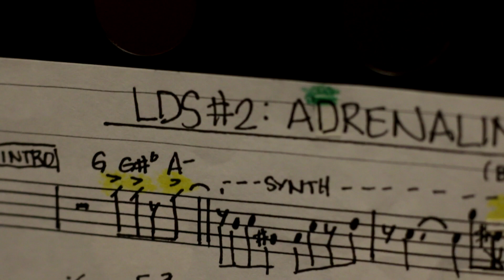The Vince Lahorra Quartet: "Adrenalin"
Song: "Adrenalin"
Composed by Vince Lahorra
Copyright @ 2020. All intellectual property rights reserved.
Performed by The Vince Lahorra Quartet
Ryan Villamor - keyboard
Gerald Flores -  bass
Given Bacani - drums
Vince Lahorra - saxophone
Produced by Vince Lahorra
Recorded Aug. 22, 2022 @ Banana Rising Recording Studio
Sound engineering and video editing by Iñigo Mortel

"Adrenalin" is based on a 30-second radio spot i composed back in the 90s for a fitness gym. In May 2020, two months into the Covid-19 pandemic and with plenty of time on my hands, i revisited it. One idea led to another, and the song took on a life of it's own. This is the result. Many thanks to Ryan, Gerald, and Given. Your attention to detail and superb performances helped make this song come to life!

“Rise Above” is the title of my debut album of 9 original compositions. Of the 9, 1 was composed pre-pandemic, 7 during the Covid-19 pandemic, and 1 post-pandemic.

Why the title? The phrase “Rise Above” is defined as “to not be affected or limited by circumstances, offensive remarks, and negative situations.”  I was inspired by the story of the great scientist and mathematician Sir Isaac Newton. Quick story: Year 1665, at the onset of what is now known as The Great Plague. England and the rest of Europe were forced to impose lockdowns on entire cities and towns. Newton was then a 23-year-old student at Trinity College, Cambridge. Instead of engaging in leisurely activities to pass the time away, he decides to make productive use of his time by furthering his studies on his own. By the time the pandemic was over and the lockdowns were lifted, Newton had laid the foundations for Calculus, made discoveries in Optics, as well as formulated his now-famous Theory of Gravity.

Not all storms come to disrupt your life; some come to clear your path.

Fast forward to March 2020.  While the rest of the world took to Zoom, Netflix, K-Pop, K-Drama, TikTok, etc., and with no gigs in sight and plenty of time on my hands, I composed.  Day after day, night after night. After so many failed attempts and a huge pile of musical scraps, a few original, truly-inspired compositions emerged.  I made a vow to myself to record these with my band "someday when this pandemic is over."

Well, "someday" arrived. In May of 2022, I put together the music sheets, reunited with my band members, scheduled rehearsals and recording sessions. This is the result.

The pandemic may have took 2 and a half years worth of gigs from me, but by RISING ABOVE the circumstances, I was able to do what I’ve always wanted to do - express myself through my own original music.

I hope you enjoy the music and the videos as much as we enjoyed putting this album together.

Vince Lahorra
October 2022